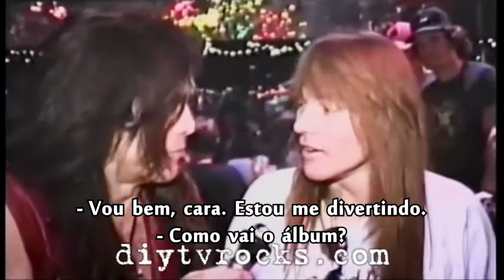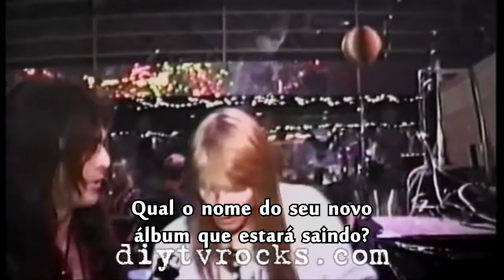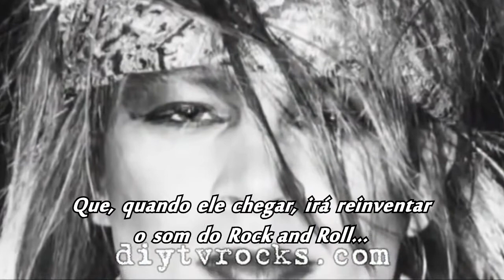Entrevista com Axl Rose e Erin Everly [LEGENDADO PT-BR]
...e muitas outras aqui no canal "Axila Rosa"! ◄